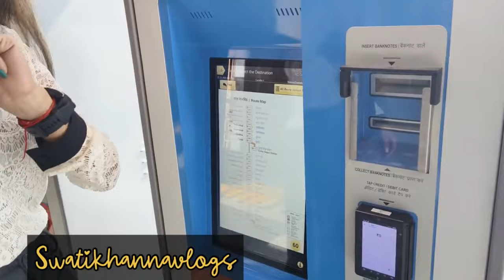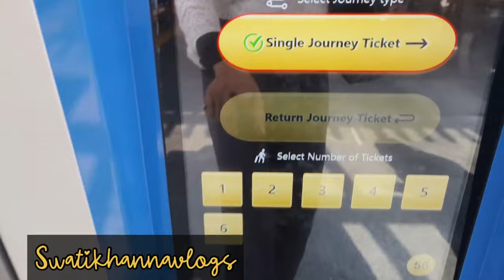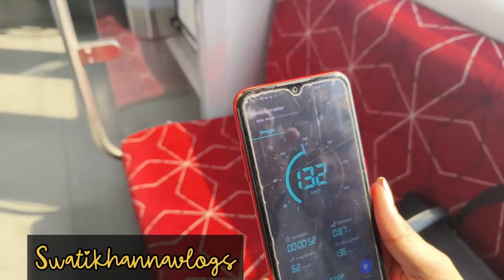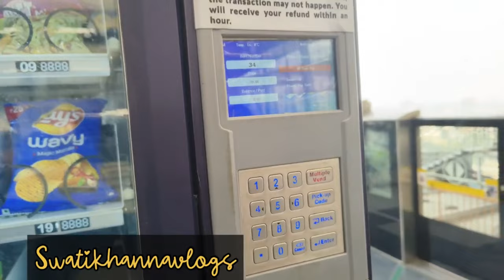RRTS Delhi Meerut Train | Rapid Rail In Uttar Pradesh | Tour Of Rapid Train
Rapid Rail Delhi
Delhi To Meerut RRTS
RRTS train
RRTS rail
Rapid Rail In India
Rapidx Train In India
India First Rapid Train
Rapid Train In Delhi
First Rapid Train
Rapid Rail Journey
Rapid Train Journey
Rapid Train
Delhi To Meerut Rail
Sahibabad Rapid Rail
Ghaziabad Rapid Rail
Swati
Swatikhannavlogs
Swati Khanna
Rapidx
Rapido train